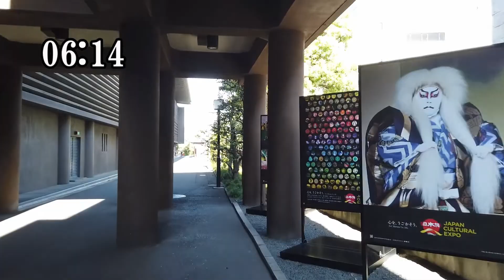【アクセス】「国立劇場」へのアクセス（永田町駅 平河町方面改札から）（撮影 2022/10）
日本の国立劇場（こくりつげきじょう、英語: National Theatre of Japan）は、東京都千代田区隼町にある国立の劇場である。独立行政法人日本芸術文化振興会が運営する。日本の伝統芸能を上演するほか、伝承者の養成や調査研究も担う。